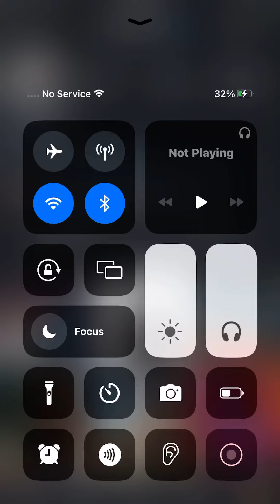September 23, 2024 at 12:19am. On instagram. Alan Ramirez